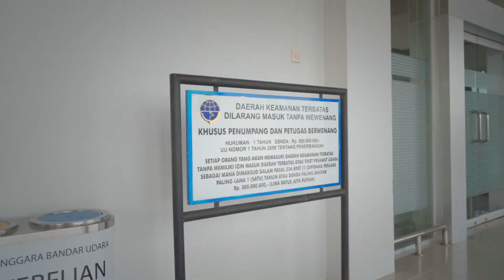Operasional Penerbangan Wings Air di Bandara Tebelian | TSA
Rabu, 04 Oktober 2023, penerbangan Wings Air di Bandara Tebelian terpanrau ramai lancar, walaupun mengalami sedikit delay dan cuaca yang sedikit berkabut namun pelayanan penerbangan tetap berjalan dengan baik